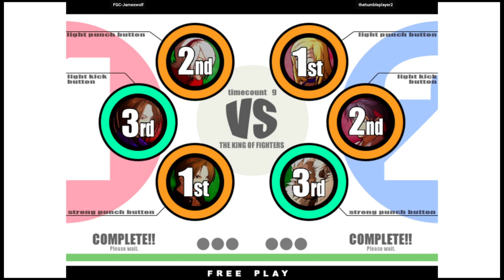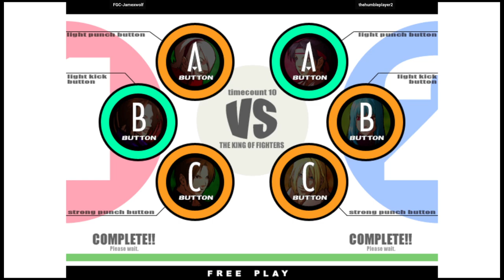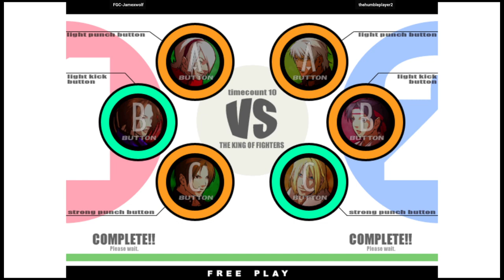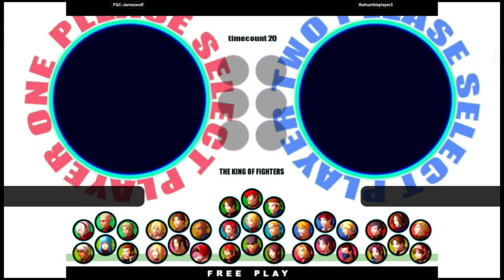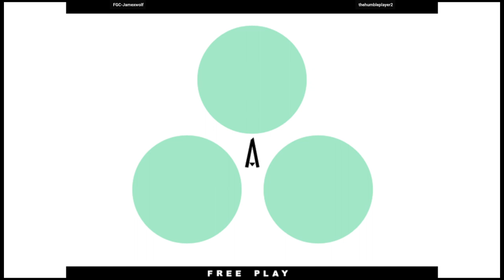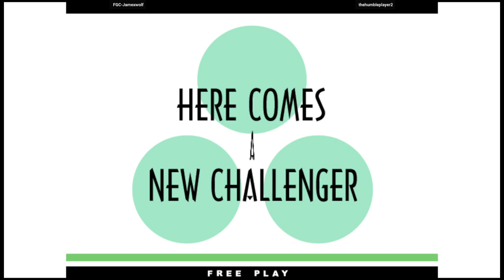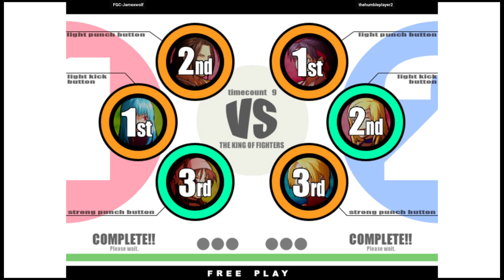KOF XI - FGC-Jamexwolf VS thehumbleplayer2 | 🇺🇸🇲🇽 Fightcade2